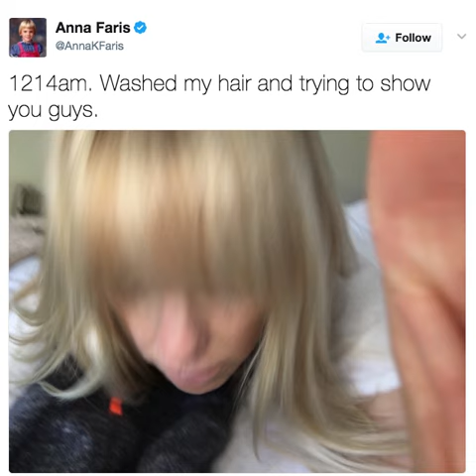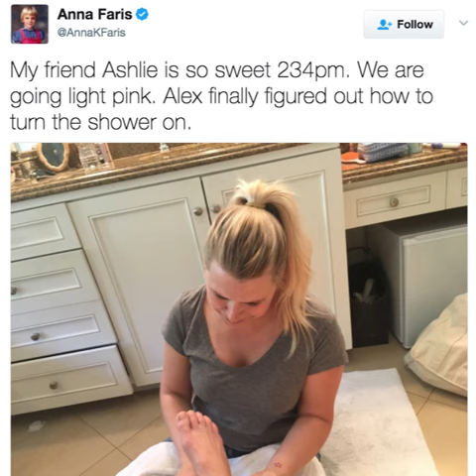Anna Faris Tweets Her Day